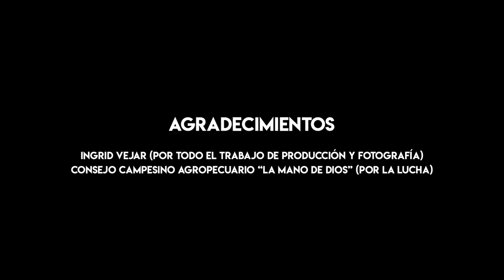¿Qué pasa en el Consejo Campesino Agropecuario "La Mano de Dios" en Mérida?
El Consejo Campesino Agropecuario anuncia la toma de los predios del Fundo El Caimán, ubicado en el Estado Mérida, en el Municipio Alberto Adriani. Durante dos meses los campesinos han sido hostigados por autoridades locales y terratenientes, pero envían un mensaje al primer mandatario con la esperanza de retomar el camino de Chávez e iniciar la producción de alimentos en esas tierras.